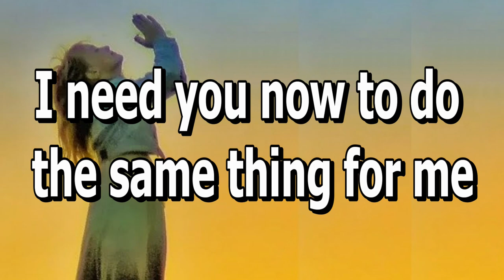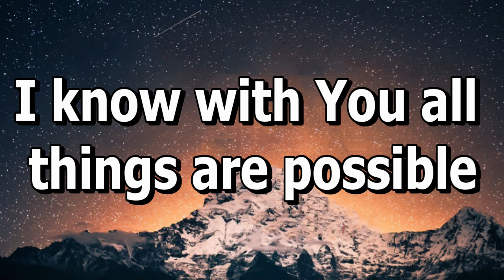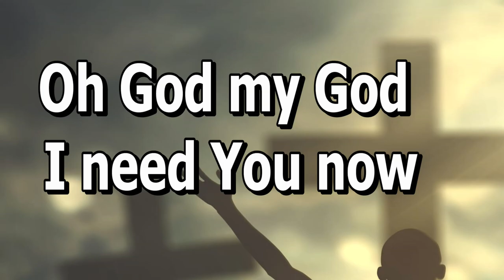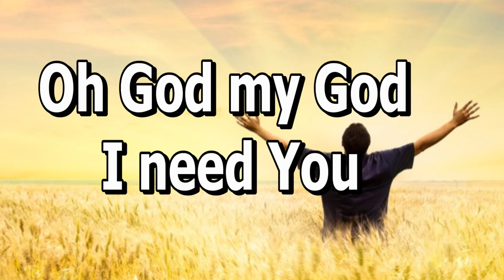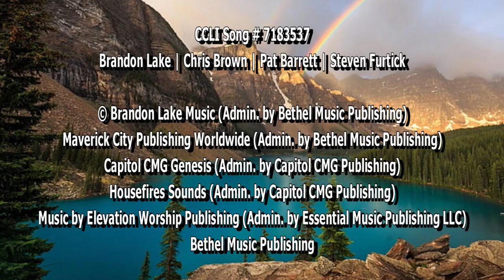Elevation Worship - Same God